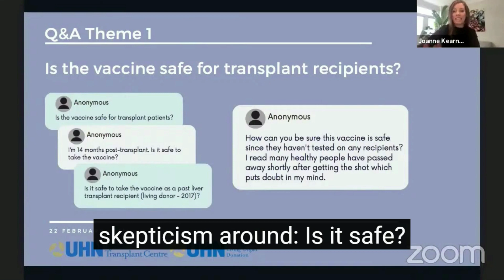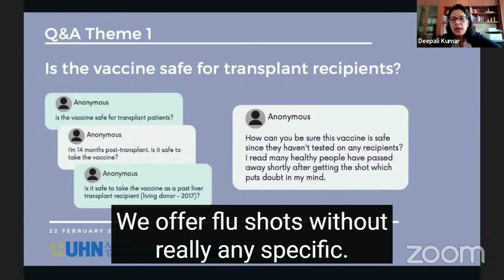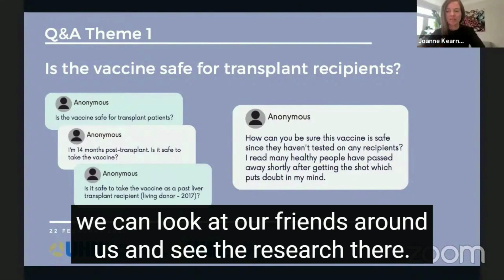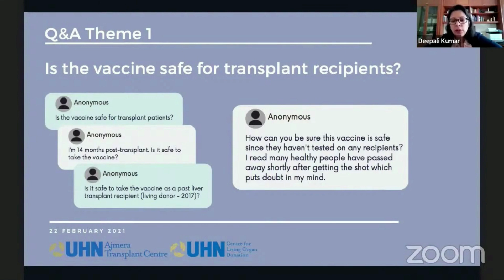Is the COVID-19 vaccine safe for transplant recipients?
Dr. Deepali Kumar answers a question on every transplant recipient's mind.

This video was recorded on February 22, 2021 as part of a 1 hour Q&A session with experts from the Ajmera Transplant Centre.

Our next Q&A is on March 29. You can register for free at givelifeuhn.eventbrite.ca